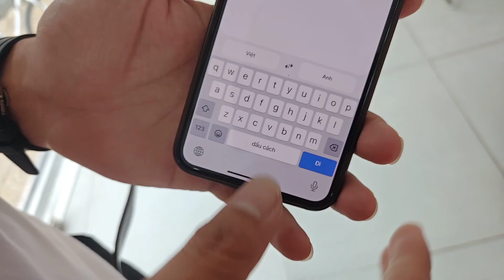20231016 I want to see if my fav Samsung s23 is the same price as the store in Pham Ghu Lao.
of course the ultra is nicer but since I m so clumsy n hold the phone while I run, I prefer a lighter and smaller phone. with a good case n screen protector, I hope it unbroken condition will last longer.

but this store isn't showing the Samsung S23